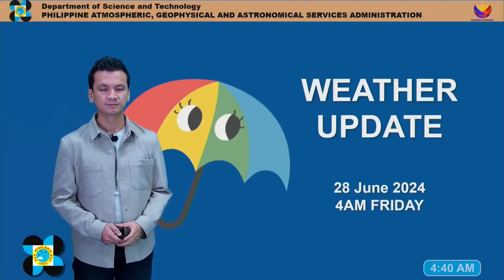Today's Weather, 4 A.M. | June 28, 2024